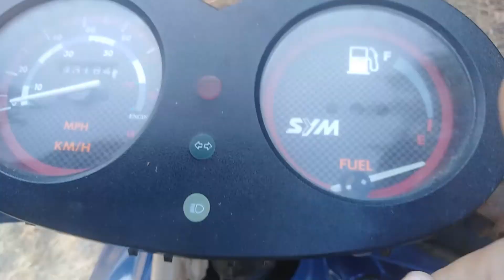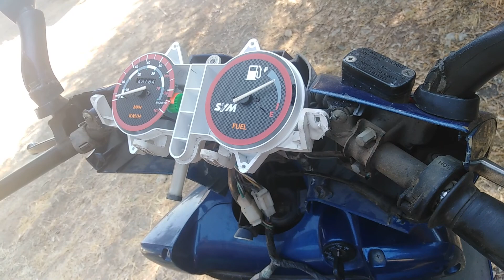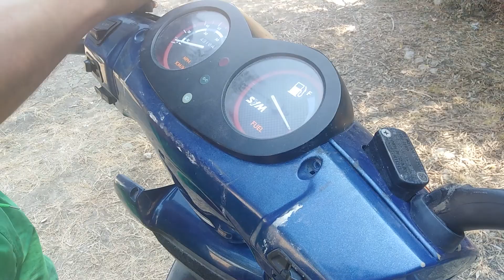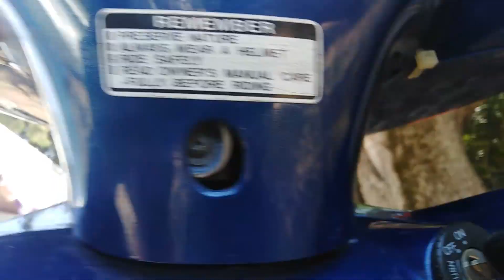How to repair a crashed scooter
mastorakos: How to repair a crashed scooter with simple tools.